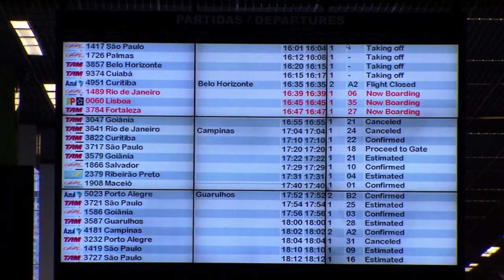União inicia venda de imóveis não utilizados pelo serviço público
NBR NOTÍCIAS - 10.11.15: Foi iniciada nesta terça-feira (10) a venda de 18 imóveis da União que não são utilizados pelo serviço público. A ação faz parte da reforma administrativa anunciada em outubro. Redução de ministérios, corte de secretarias nacionais e cargos comissionados também fazem parte das ações previstas.